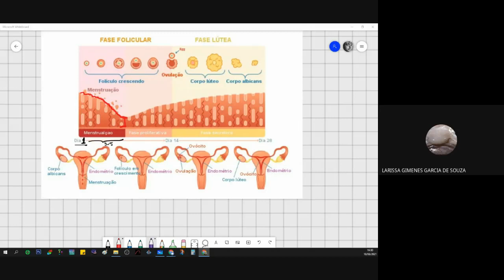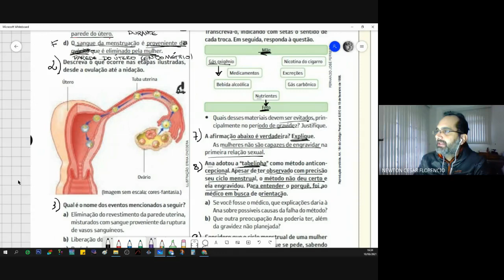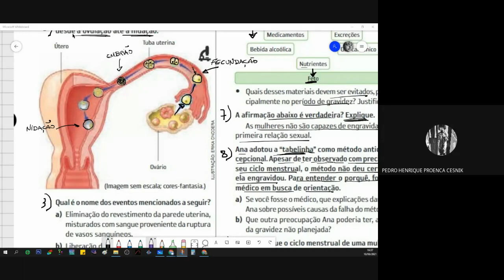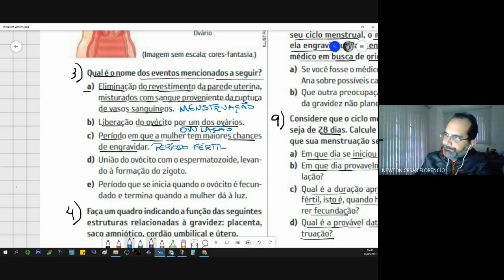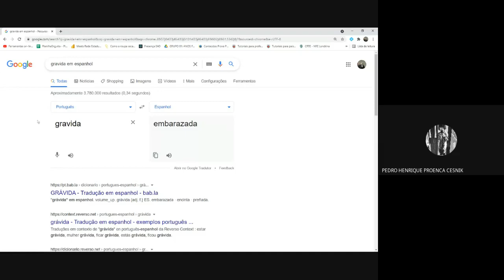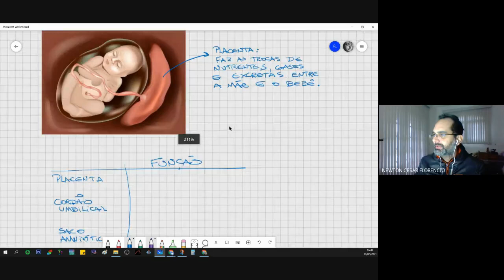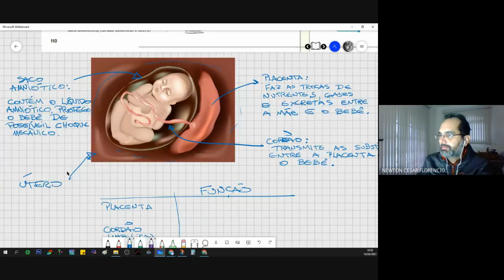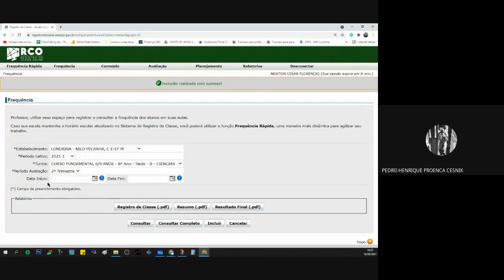Gravidez e Parto (parte 3) - 2021 06 10 8B NILO